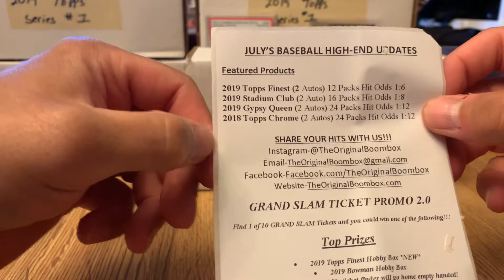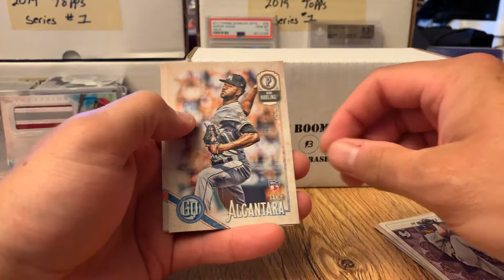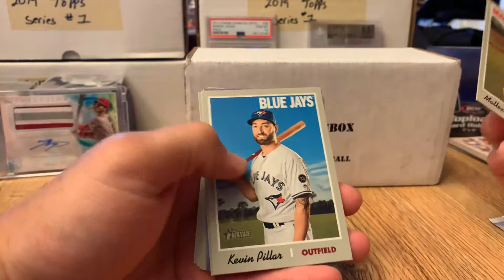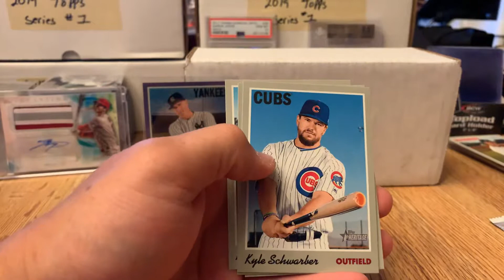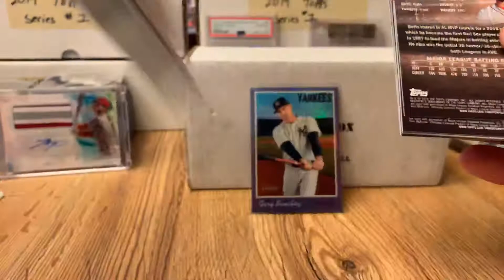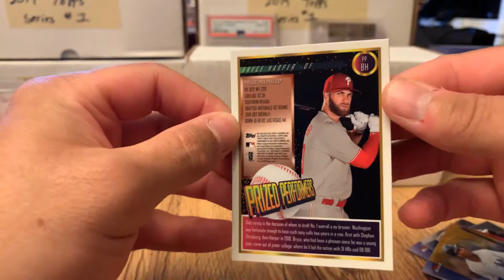The Boombox-High end baseball box